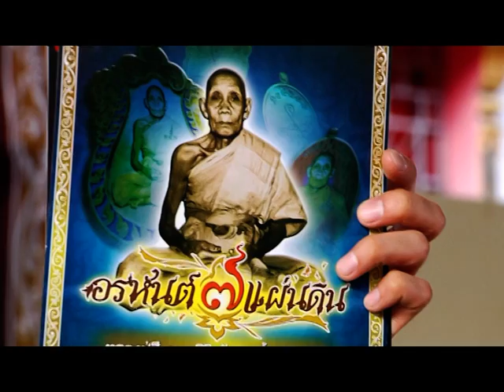รายการ พระเครื่องเมืองสยาม 25/08/58 EP 1/3